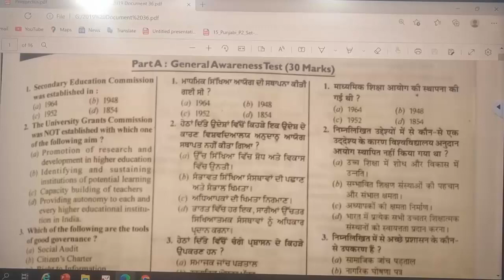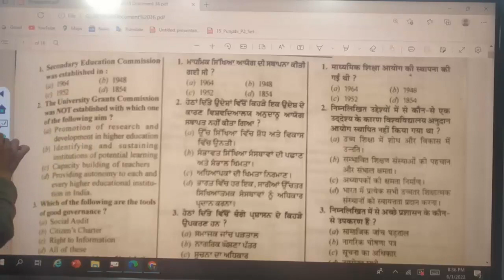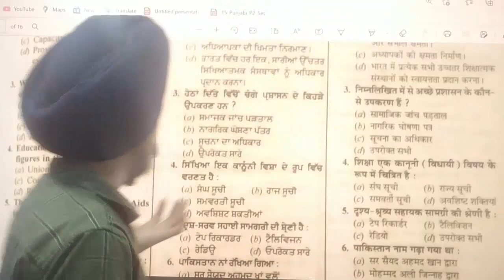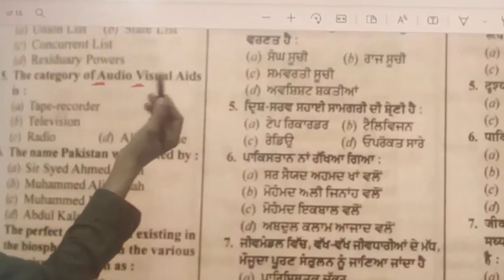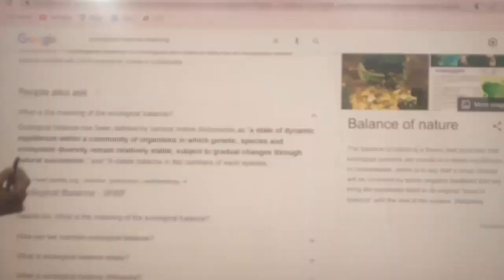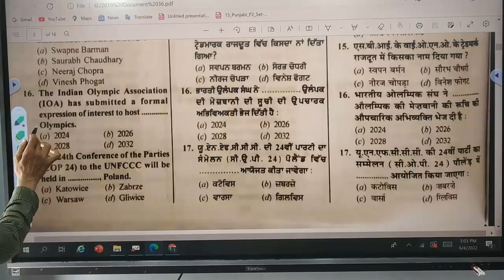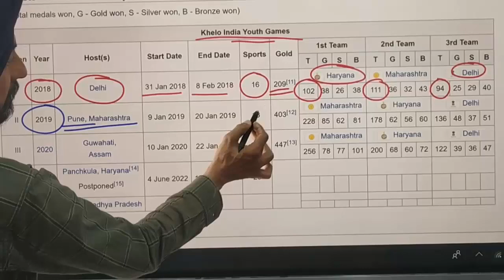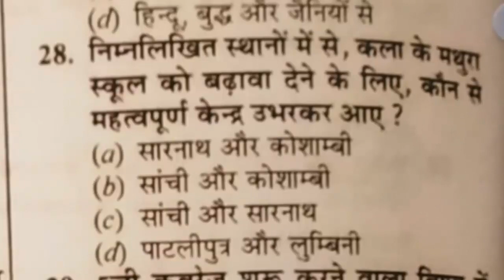Previous year Papers 1 l General Awareness l 2019 l B.Ed. Entrance Test Punjab l Dr. Tirath Singh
Previous year Papers 1 l General Awareness l 2019 l 30MCQsB.Ed. Entrance Test Punjab l Dr. Tirath Singh#lB.Ed. Entrance TestPunjab#PunjabB.EdAdmission2022#learn to actualize#